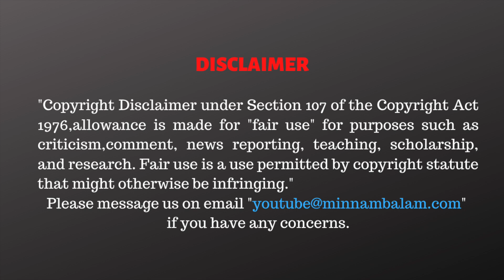விமர்சனம்: சூரரைப் போற்று! | SooraraiPottru Movie Review